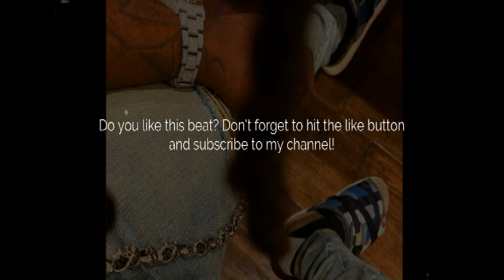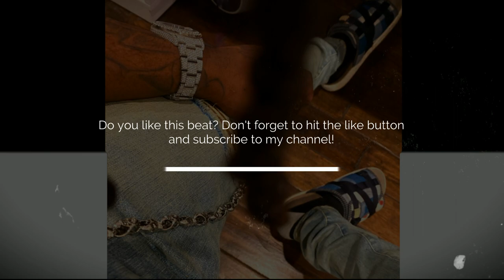Zaytoven Type Beat "Ganja" (Prod. by Daz)